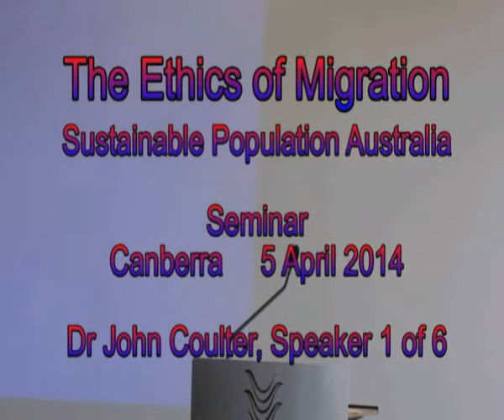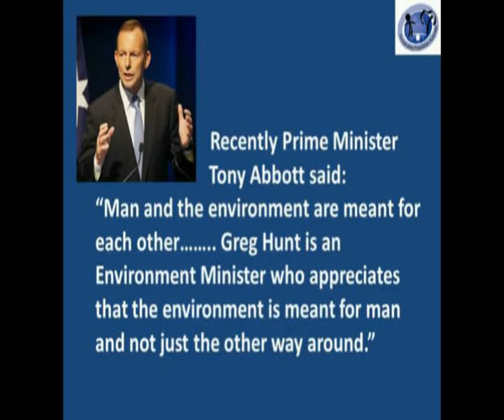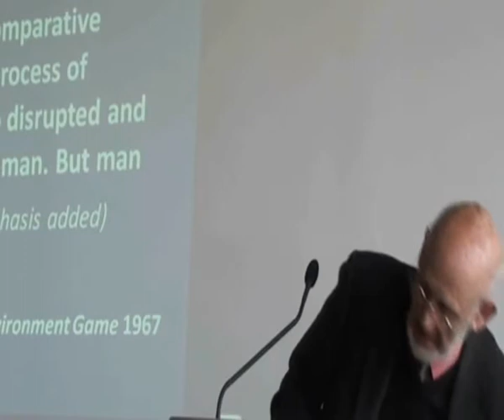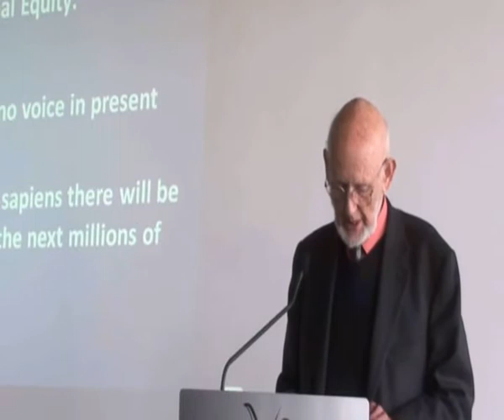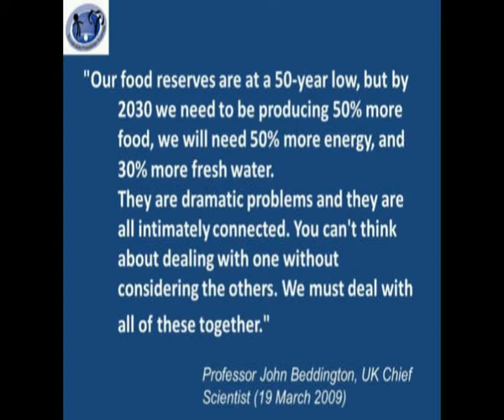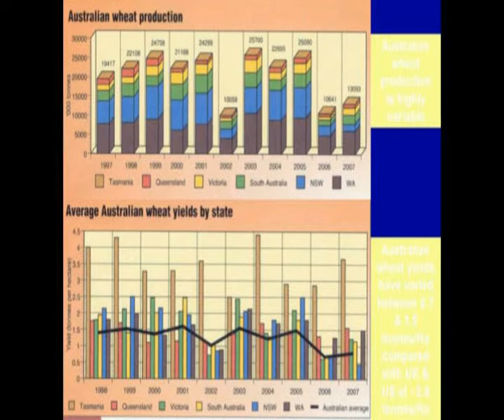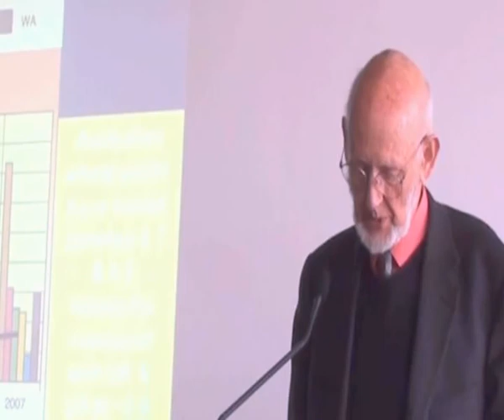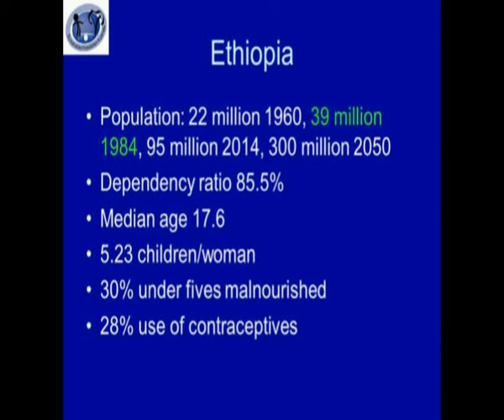ethics migration Coulter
Ethics of Migration, SPA Seminar 5 April 2014, Canberra. Dr John R. Coulter speaker one of six